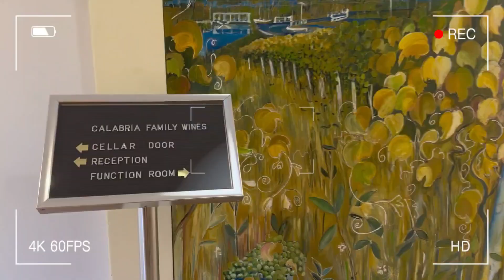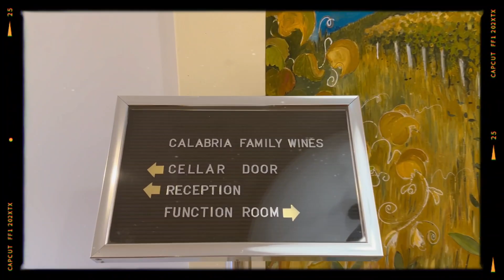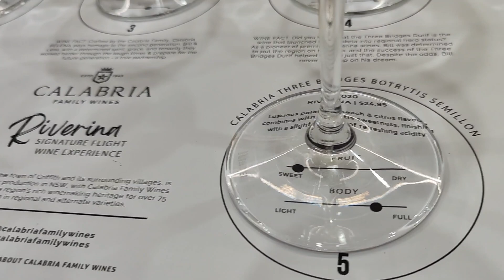Wine Tasting | Dubbo Dream Festival | Filipino in Australia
About us:
Good day, mate! We are Mac and Des and we are based in Australia. On our channel you'll see videos about our work life, places we're going, and just enjoying life.

If you're a wine lover or are simply curious about the art of wine tasting, we highly recommend experiencing the delights of Calabria Family Wines in Griffith, NSW. This winery offers an amazing opportunity to explore and savor a diverse selection of fine wines, making it an ideal destination.